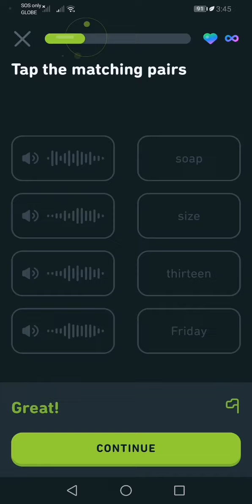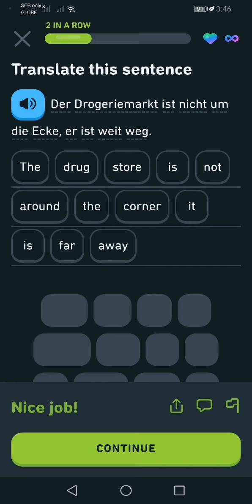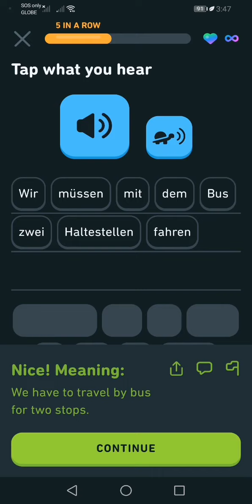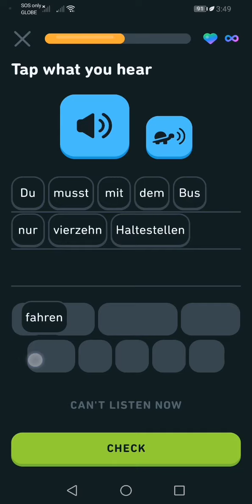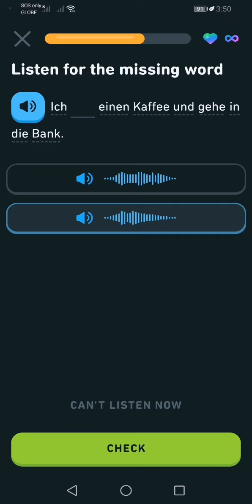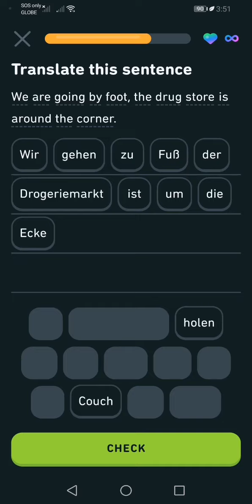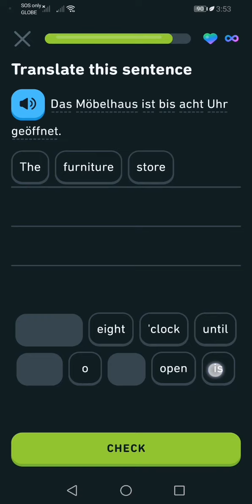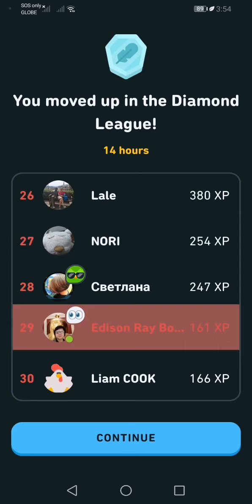Let's Learn German With Duolingo | Episode 882